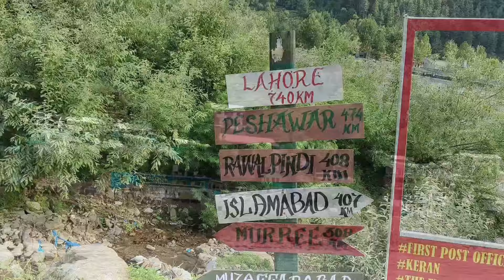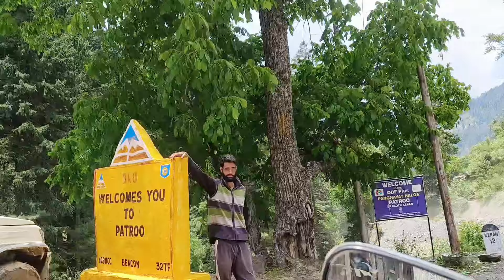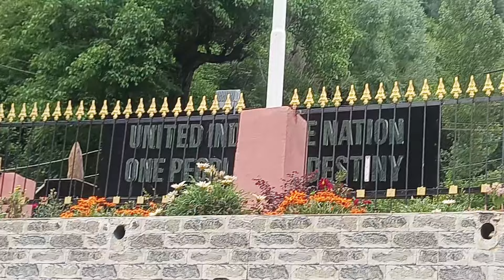Close To Pakistan || Keran Valley Kashmir || India Pakistan Border || Getting Emotional || episode 1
In this vlog . I am explore beautifull destination in kashmir "keran valley" which is located north Kashmir 145 km from mai city Srinagar. Keran valley is border are of india pakistan